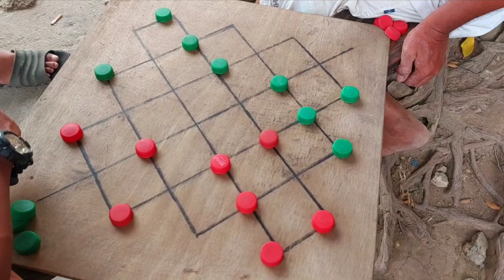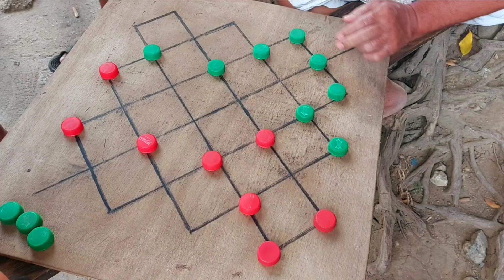nabitag sa sariling tira